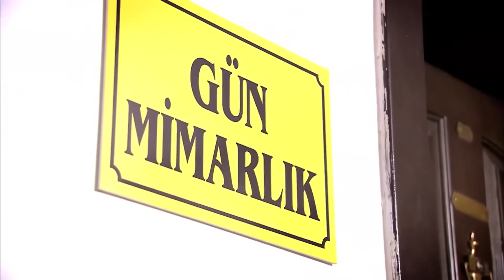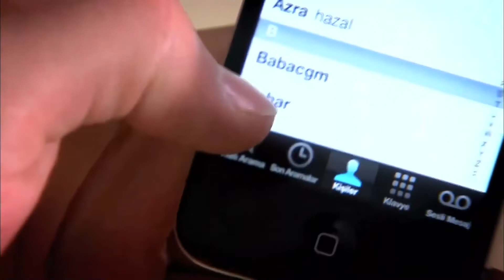Kıskançlık ve Maçoluğun Vücut Bulmuş Hali! | Beni Affet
Kemal Bahar'ı kıskanıyor. "GÖZÜ GÖZÜNE DEĞMEYECEK!"

Tunç kendisine yardım etmek konusunda Feride'yi ikna edebilecek mi? Feride Tunç'a inanacak mı? Feride Tunç'un evinde kimlerle karşılaşacak?

Osman, Eylül'ün sözde babasıyla bir yatırım telâşındadır. Eylül yatırım için gereken parayı nasıl bulacaktır? Osman'ın kârlı bir iş olacağını düşündüğü ihale başına nasıl bir bela açacaktır?

Kemal Handan'ın planı sayesinde çalışmakta olduğu mimarlık şirketinden kovulur. Kemal babasının bu işte parmağı olduğunu düşünür. İşten atıldığı Bahar'a söyleyemeyen Kemal şimdi ne yapacaktır?